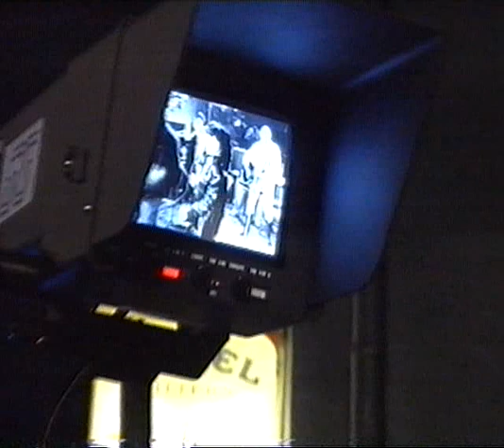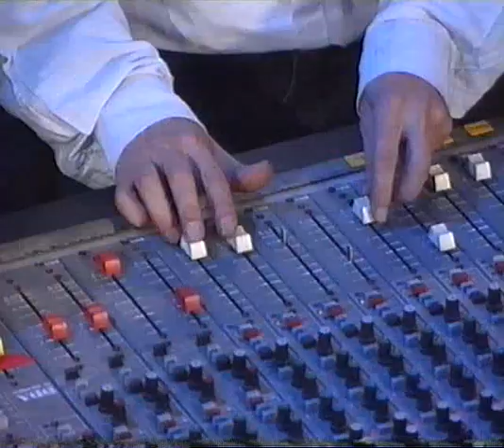Muzikalna Kutia N200, Live&Unplugged, Pt.1 (1994)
Музикална кутия №200, Live&Unplugged в клуб Ялта, 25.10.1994 г. Организиран от Нова Музикална агенция, Дарик радио, студията Графити, Дилема, Сити и Субдибула и Нова телевизия - и заснет от нея в ко-продукция с ок. 3-часов филм-репортаж (изл.м.ХІ.94).
Звук: Генчо Стоев
Режисьор (ТВ): Румен Ковачев
Репортер: Светла Иванова
Автор и водещ: Емил Братанов

1-ва част (58:28 мин.)
изпълнения и интервюта: Атлас, Натюрморт, М.Захариев, Фраджайл, М.Стоянов, Вал.Найденов, К.Маричков, Дисонанс, Клас, Кольо Гилъна, Дони и Момчил, Ем.Бр., Коцето-Калки, Монолит.
(Запис от ефира, 1994, VHS-mono audio; прехв.и конв. 2015, Ем.Бр.)

В него, в края му, има пък линк към 3-часовия аудиофайл от ДАТ-записа от вечерта.